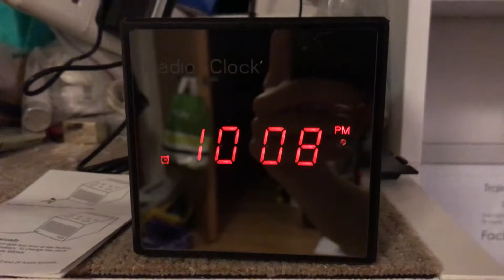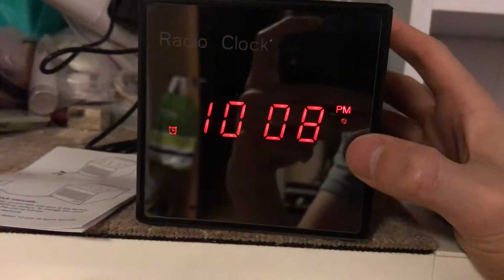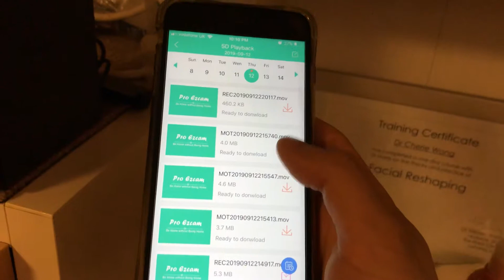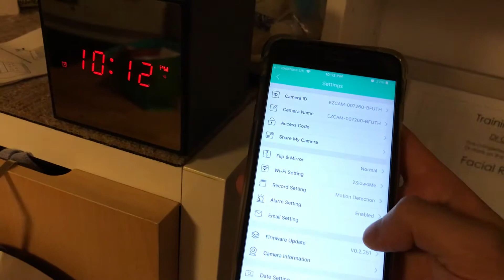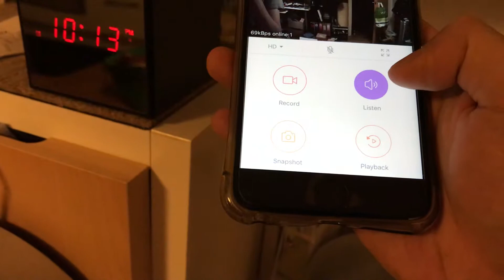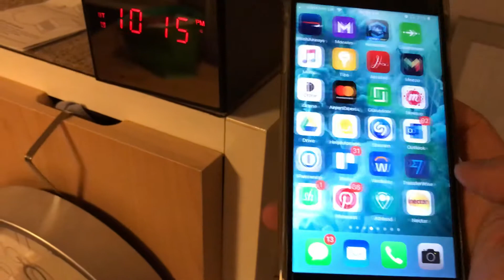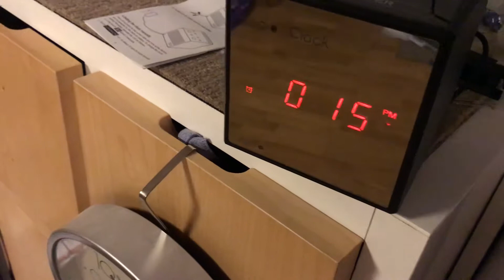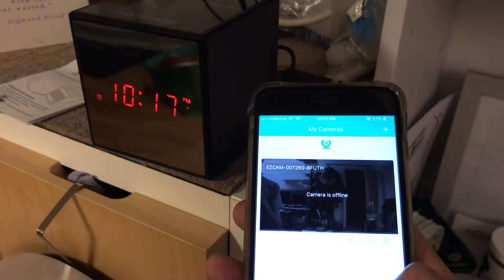Wifi Spy Camera Clock Radio EZ Procam Review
Lowest price on amazon